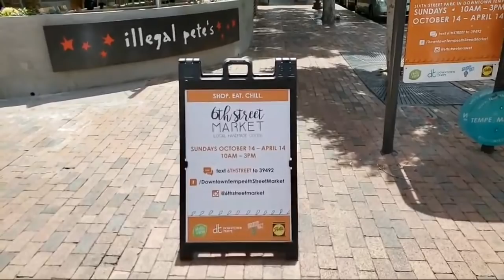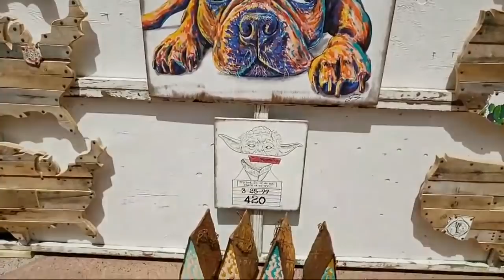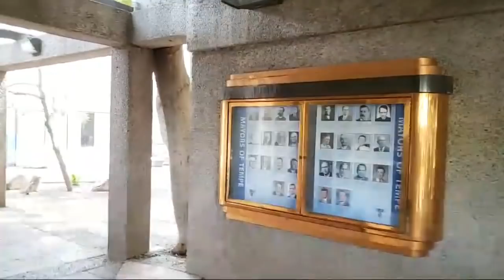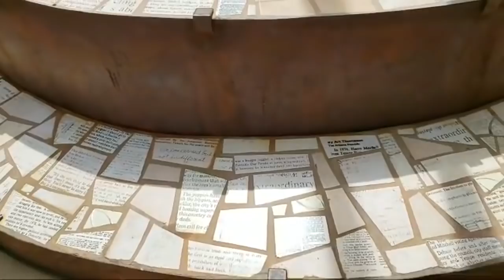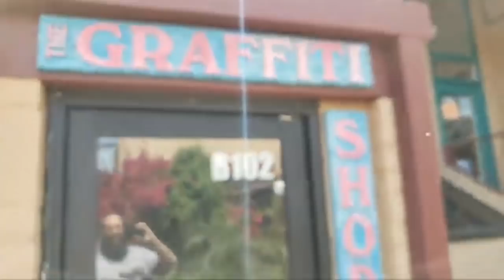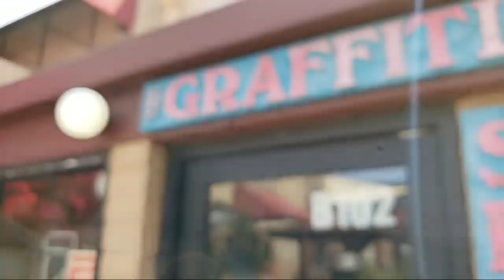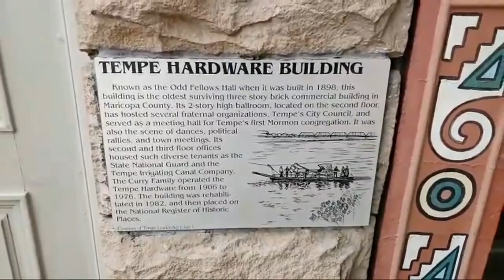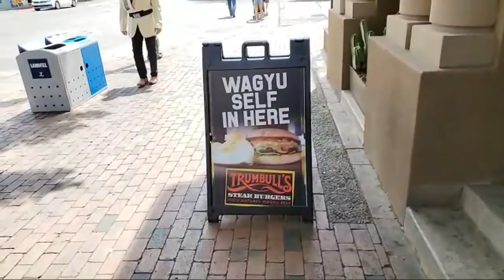Exploring Mill Ave. And The 6th Street Market Live! | Retail Archaeology 2